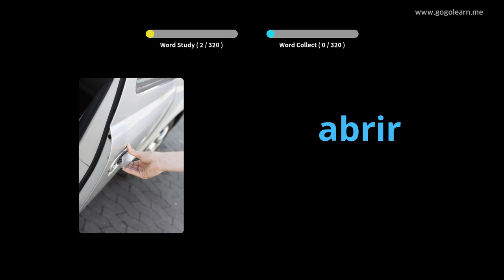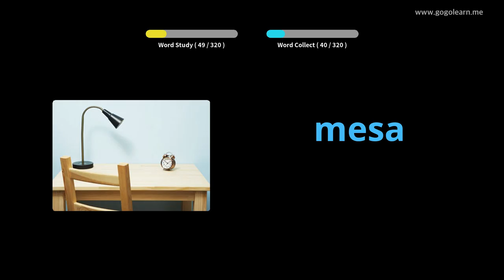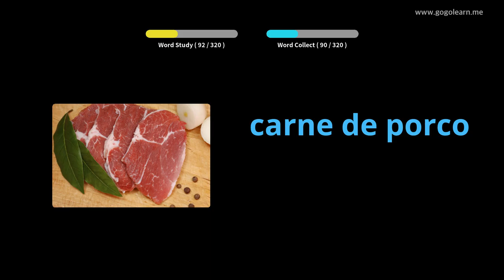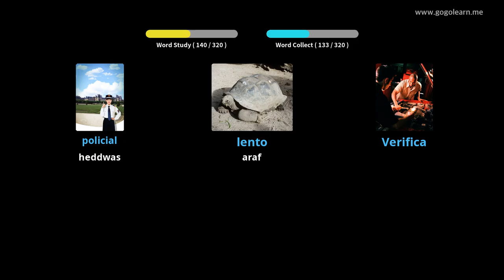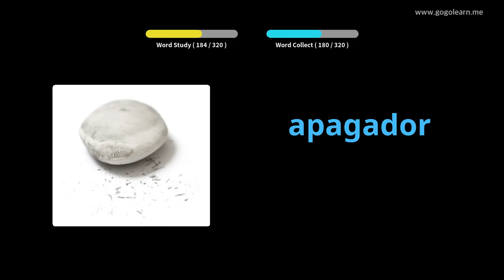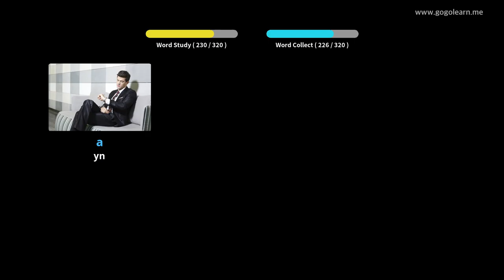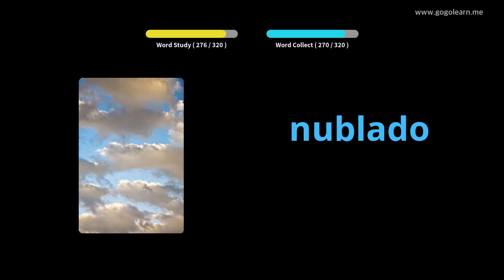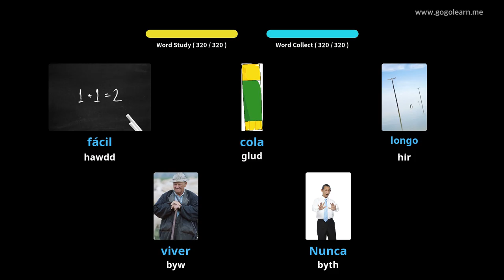Geirfa Portiwgaleg Gwrando wrth Yrru | Golearn